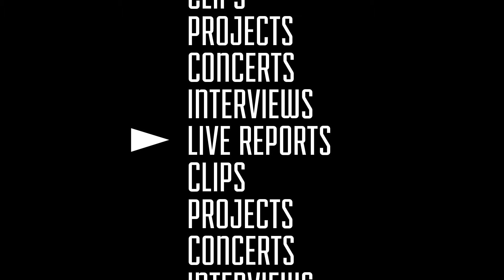Report HERE I COME 4 / Davycroket.com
Réalisation :
Maximilien Marie
Valentin Thompson
DavyCroket TV